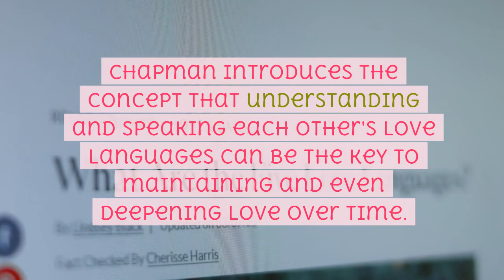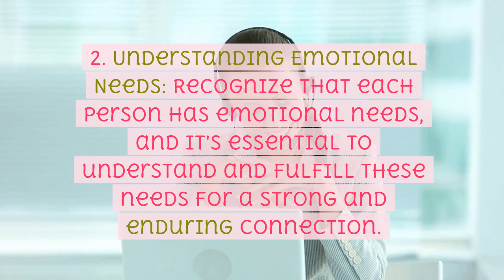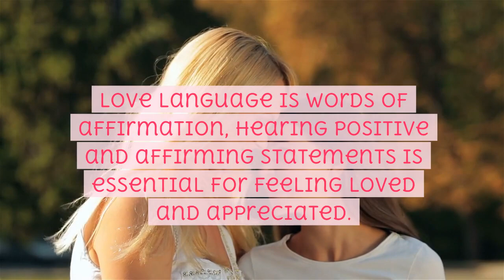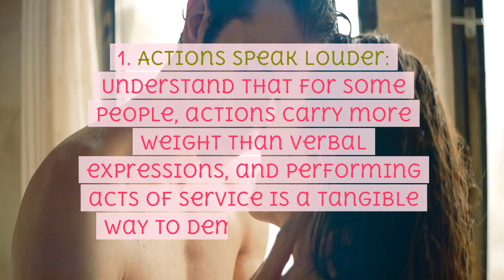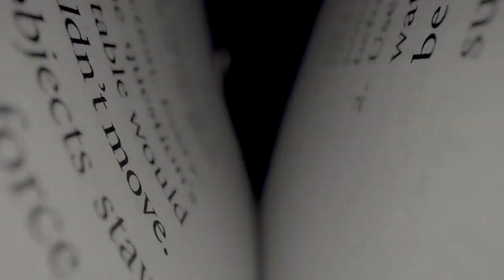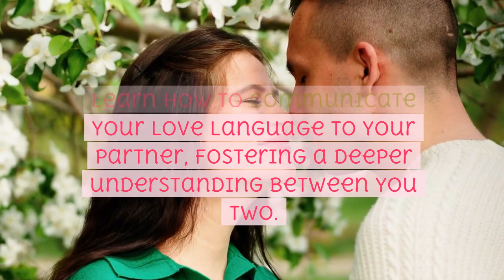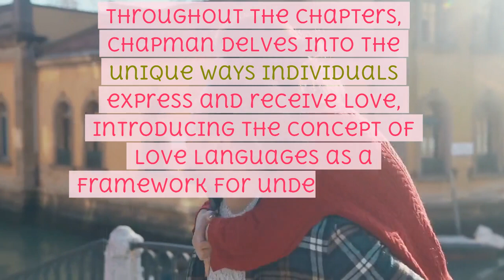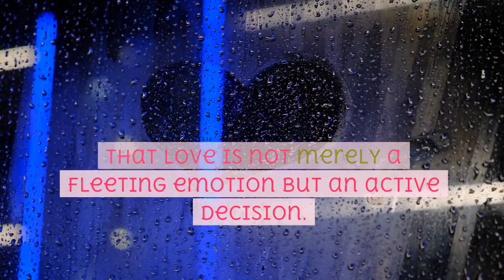Summary: What Are The Five Love Languages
Unlock the secrets to lasting love with this in-depth exploration of "The Five Love Languages" by Dr. Gary Chapman! 📚 In this comprehensive book summary, we dissect each chapter, revealing key lessons that will transform your understanding of relationships.

🌟 Chapters 1-3: Discover why love evolves after the honeymoon phase and learn essential lessons on keeping the love tank full. Dr. Chapman sets the stage for understanding the dynamics of long-term love.

💬 Chapters 4-6: Dive into the specific love languages—Words of Affirmation, Acts of Service, and Receiving Gifts. Uncover practical insights on how verbal expressions, thoughtful actions, and meaningful gifts can deepen your connection.

⏱️ Chapters 7-9: Explore the realms of Quality Time and Physical Touch. Learn the art of focused attention and non-verbal communication to strengthen your emotional bond.

🔍 Chapters 10-11: Understand that love is a choice, an active decision to commit beyond fleeting emotions. Confront challenges in relationships with empathy and discover the transformative power of choosing love, even in difficult times.

🌈 Join us on a journey through the intricacies of love, providing you with practical tools to identify your love language and speak the language of your partner. Whether you're in a new relationship or navigating the complexities of a long-term commitment, this summary is your guide to fostering enduring, meaningful connections.

👫 Ready to revolutionize your approach to love? Hit play now and let "The Five Love Languages" be your roadmap to deeper, more fulfilling relationships! 💖